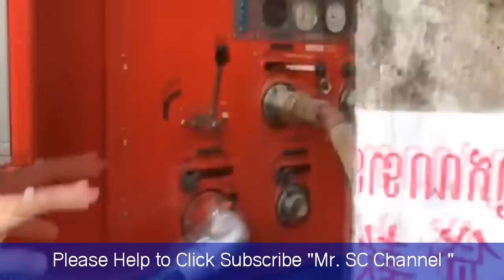អគ្គិភ័យកំពុងឆាបឆេះហាងសំអាងការមួយកន្លែង យ៉ាងសន្ធោសន្ធៅ សំណាងដែលមនុស្សមិនអី